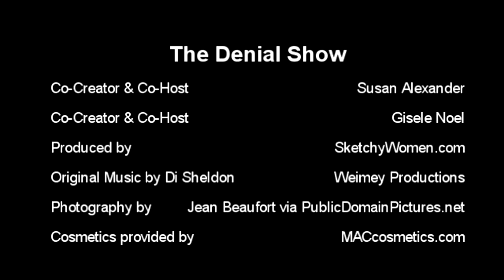The Denial Show Jennifer Lawrence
Susan Alexander and Gisele Noel spot a motherload in denial